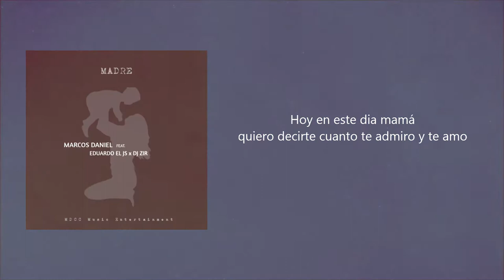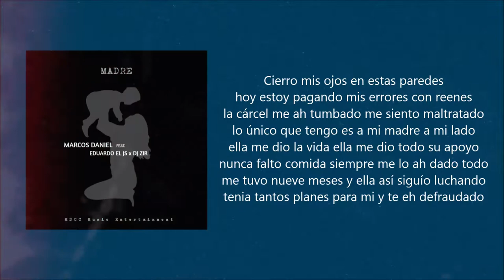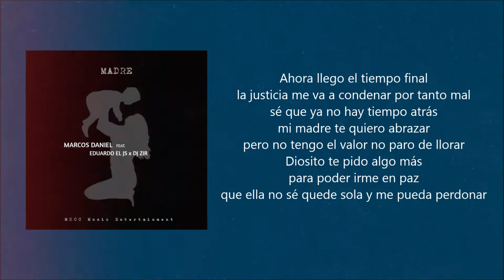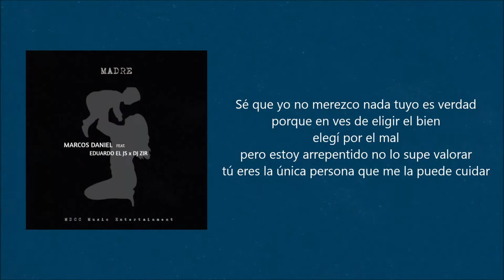Marcos Daniel - Madre (Lyrics Oficial Video) ft. Eduardo El Js, Dj Zir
Music video by Marcos Daniel performing Madre (Lyrics Oficial Video). MDCC Music Entertainment